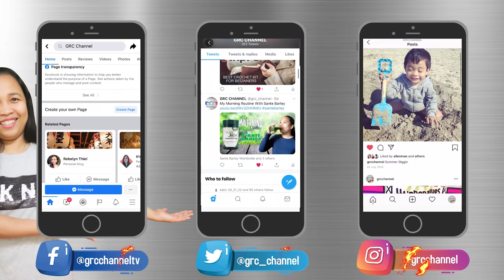Simple Bamboo Grape Trellis DIY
This simple grape trellis is very easy to assemble. You can buy bamboo sticks from your local hardware and attached each end of the bamboo sticks to make it longer. You can either bend your improvised grape trellis or leave it straight to train your grapevines to crawl as it grows.

How to choose an appropriate trellis system for my vineyard?

Several factors influence the choice of trellis for a vineyard. These include the grape cultivar’s growth habit, the expense of the trellis, productivity, how well the trellis is adapted to mechanized operations, labor availability, and the trellis’s effect on vine balance.

The growth habit of grapevine cultivars influences how easily they can be trained to a particular trellis. Low-cordon trellises, such as the Vertical Shoot Positioned (VSP) or the Lyre systems, are best suited to cultivars with upright growth habits. This includes most Vitis vinifera cultivars and many hybrids.

Native grape cultivars such as Norton, Concord, and Catawba have trailing growth habits and are best suited to high-cordon trellises such as the Single Curtain Bilateral Cordon (SCBC) or the Geneva Double Curtain (GDC) systems. Many hybrid cultivars with semi-upright growth habits can be easily trained to either high- or low-cordon systems.

Expense is another important factor in choosing a trellis. This includes both the cost of materials and installation and the cost of annual maintenance. An SCBC trellis, which utilizes only a couple of wires per row, will, given the same between-row spacing, cost less than a VSP trellis, which has 5-7 wires per row. This is due both to the cost of wires and the labor expense for installing them. Horizontally divided trellis systems such the GDC or Lyre trellises are also more expensive due to materials and installation costs.

The influence of the trellis on yield per acre should also be considered. A GDC trellis can increase yield per by as much as fifty percent compared to a SCBC trellis, and even more over a VSP trellis. It does so by increasing the amount of bearing surface of the vine per acre exposed to sunlight. However, vineyards with a single cordon trellis and narrow row spacing may be nearly as productive as vineyards with wider row spacing and a horizontally-divided trellis such as the GDC.

If there is a possibility that the vineyard will be mechanized at some point, then a trellis’s adaptability to mechanization is also a factor to consider. Every operation from pruning to harvest can be done or partially done mechanically. Some trellis systems are more adaptable to mechanical operations than others.

Finally, vine vigor and the trellis’s influence on vine balance should be considered. Vine balance is carrying the highest yield the vine can fully ripen without reducing vine vigor and winter hardiness. In a balanced vineyard, each vine has enough room to express its capacity for growth through medium-sized shoots and most of the leaves exposed to the sun at some time during the day. Trying to force a vigorous vine to grow on a trellis that does not allow it to express its vigor and does not display the majority of foliage to the sun causes serious shading within the canopy and can lead to reduced productivity and reduced fruit quality.

You can also visit our other Youtube Channel